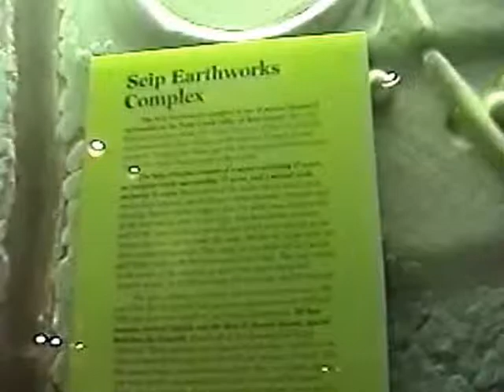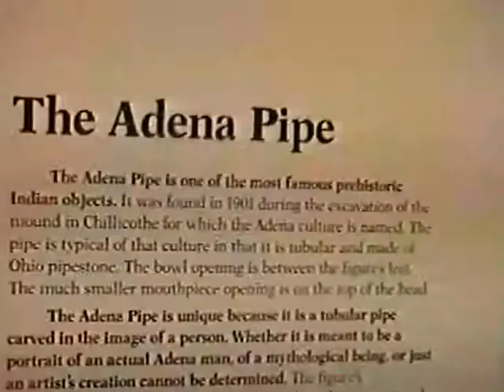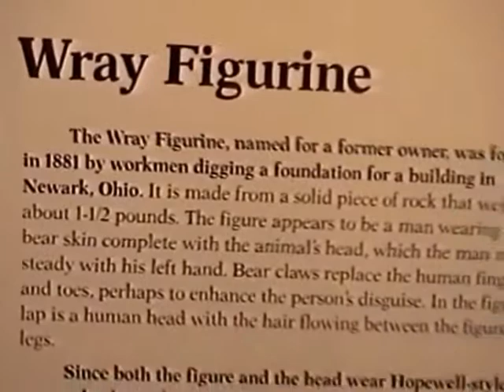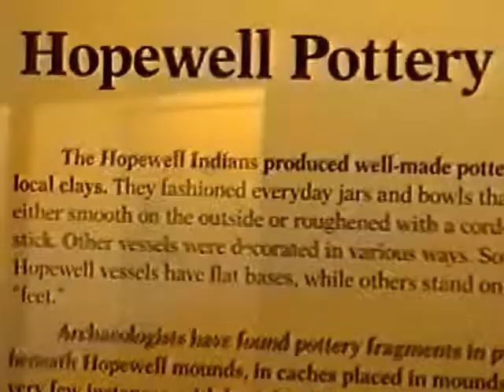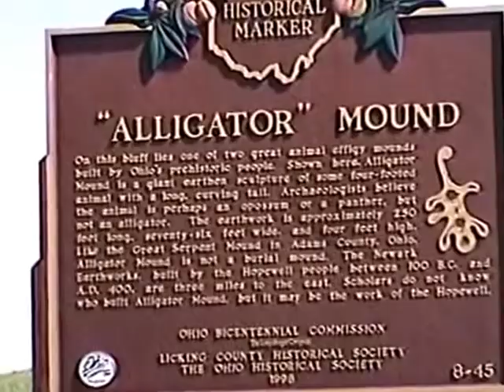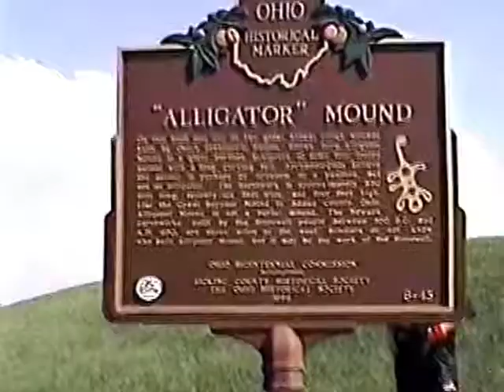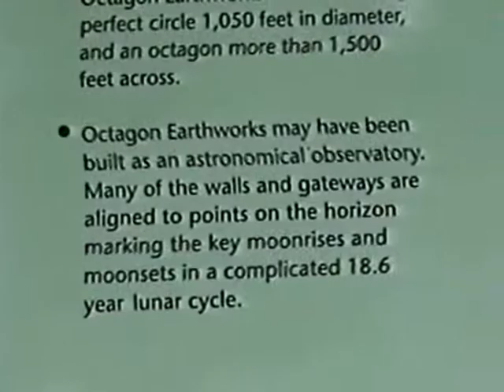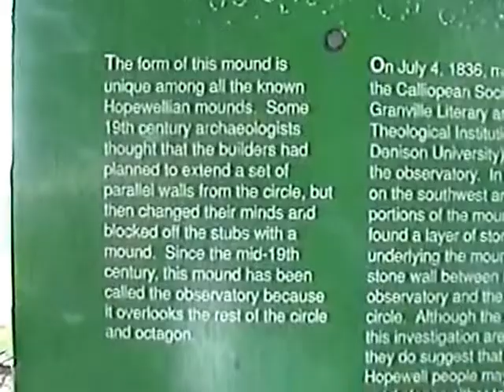Hopewell Culture and Octagon Earthworks!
A true earth mother treasure and a fantastic golf course! At the 15th green we all smoke our effigy pipes.